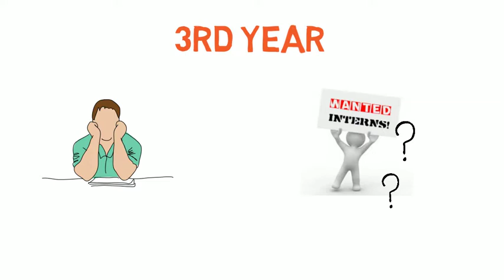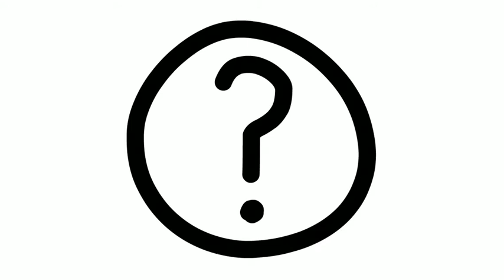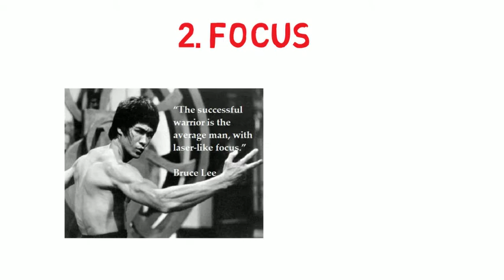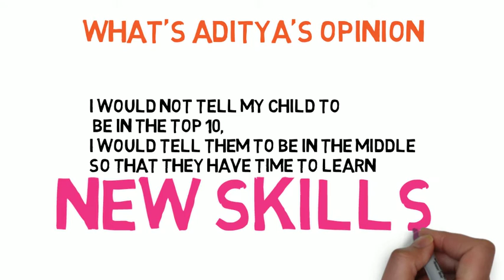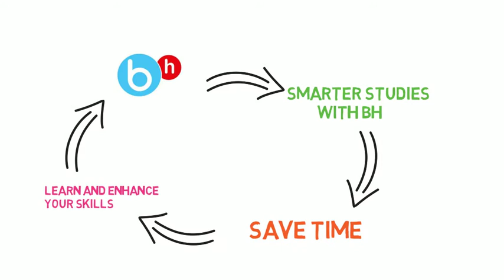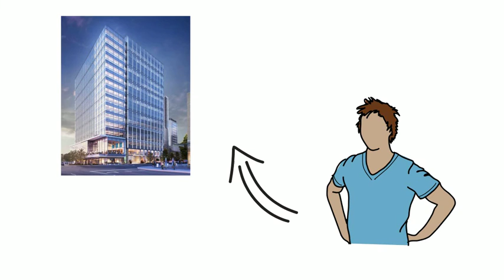Success Journey of An Engineering Student | Channelize your Four Years of Engineering | Story 1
This is the success story of an engineering student who channelized his 4 years of engineering. I will narrate the steps that he took and explain how it made him different from others.